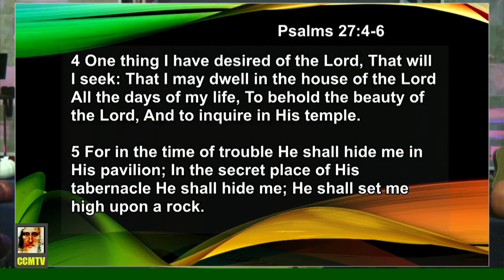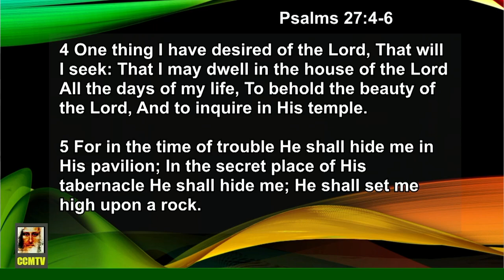Bits of Wisdom in Prayer